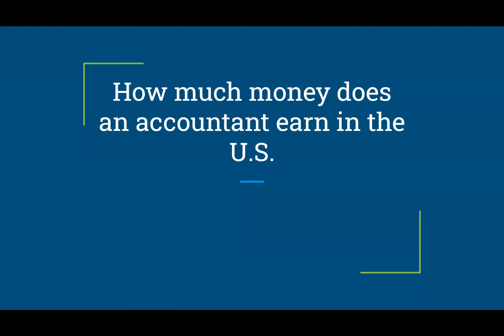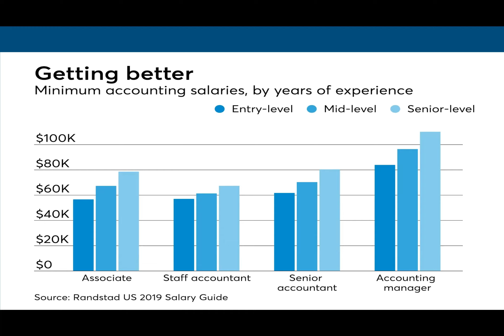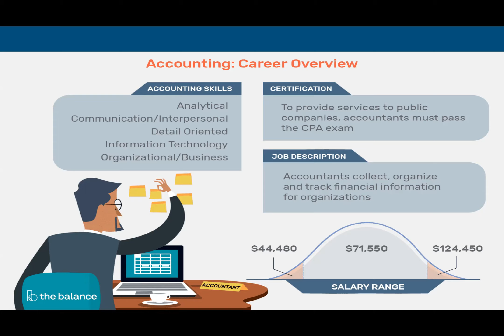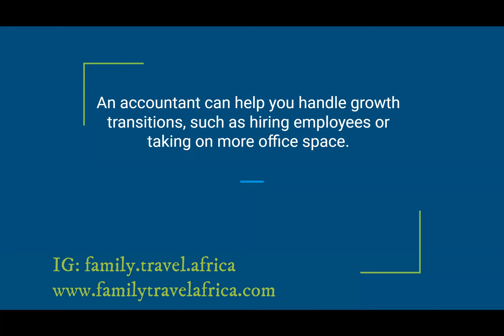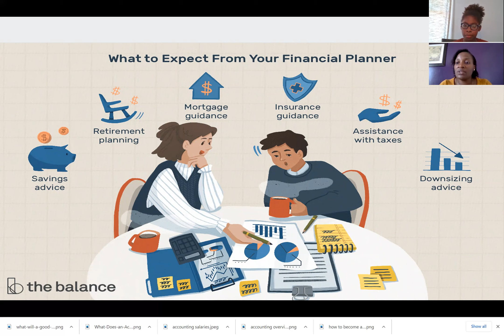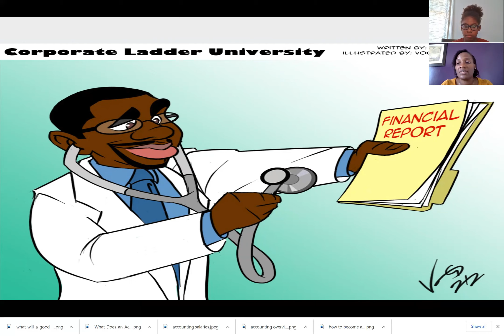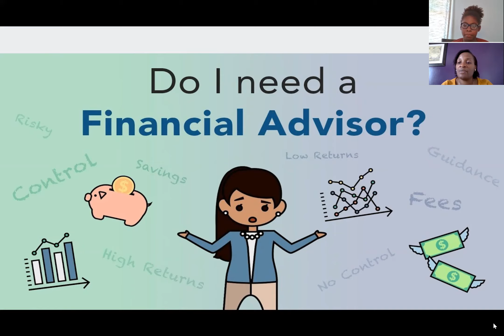Money Matters Monday - Accounting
Mbongta is back with another topic - Accounting!
She gets to answer some of the questions she was curious about and interviews an expert in the field of business and accounting, Mrs. Ngwing Kimani, who is based in Nairobi, Kenya.
How does one become an accountant?
What can one expect to do as an accountant and how much can they earn?